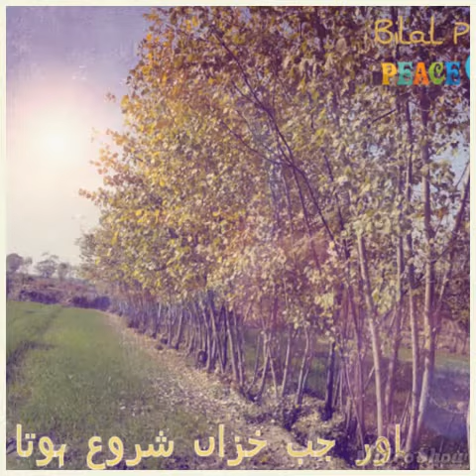Run away slideshow with pics